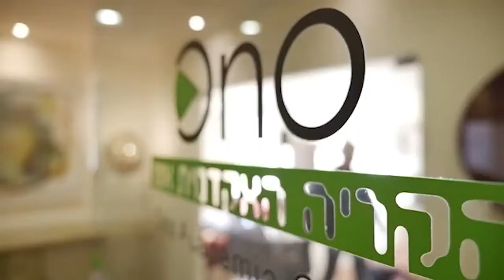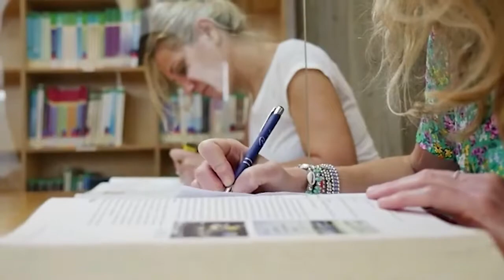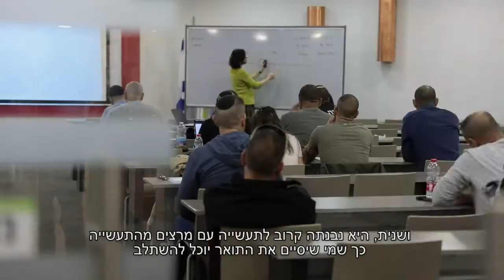תואר שני במנהל עסקים עם התמחות באקטואריה וניהול סיכונים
תואר שני במנהל עסקים עם התמחות באקטואריה וניהול סיכונים MBA - הקריה האקדמית אונו

ההתמחות באקטואריה וניהול סיכונים נבנתה לאחר התייעצות מקצועית עם אגודת האקטוארים בישראל, שהיא הגוף המקצועי המאגד אקטוארים מוסמכים וכאלה הנמצאים בתהליכי למידה והכשרה בישראל. לאגודה הסכם הכרה הדדי עם אגודת האקטוארים הבריטית.
הבחירה להציע התמחות באקטואריה וניהול סיכונים במסגרת לימודי התואר השני במנהל העסקים, נובעת מהסינרגיה הגבוהה בין הנושאים הנדרשים בהכשרה זו. חלק ניכר מקורסי הליבה במנהל עסקים כגון כלכלה, חשבונאות מימון, ניהול פיננסי, סטטיסטיקה, מתמטיקה וניהול סיכונים – הם חלק נדרש והכרחי בלימודי האקטואריה.
ההכשרה באקטואריה תאפשר לבוגרי ההתמחות להשתלב בתפקידי מפתח ברמות ניהוליות גבוהות בארגונים הרלוונטיים, כשהם מצוידים ביכולות אקדמיות־ניהוליות מהמעלה הראשונה. זוהי התוכנית היחידה המוכוונת למקצוע האקטואריה, תוך התמקדות בפן היישומי־מקצועי של התחום. תוכנית זו מכוונת לקבלת תואר אנליסט אקטוארי הניתן בישראל, ובהמשך, עם השלמת בחינות נוספות, לתואר אקטואר בינלאומי בהסמכה של האגודה האקטוארית הבריטית.